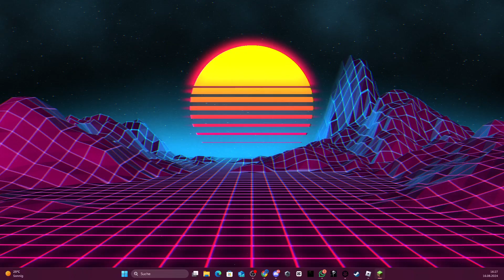Ep 1 Meincraft Smp